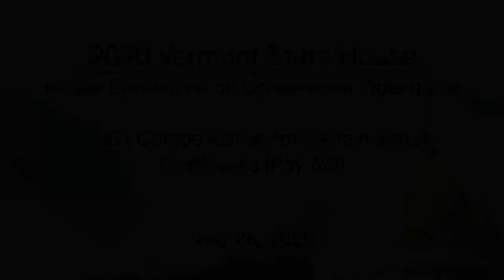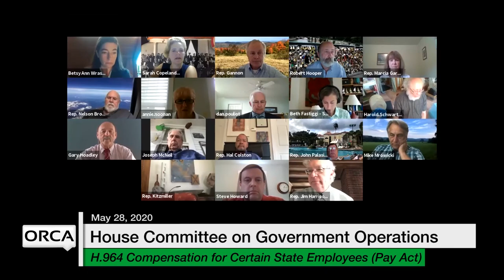Vermont State House - H.964 Compensation for Certain State Employees (Pay Act) 5/28/2020